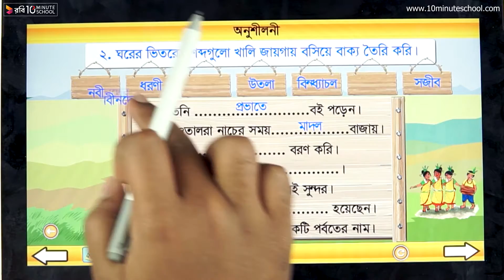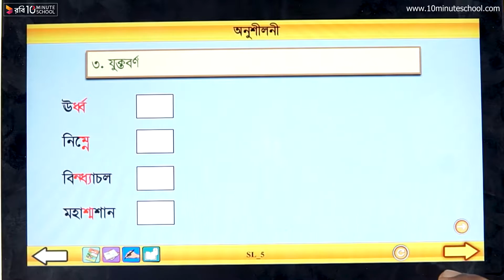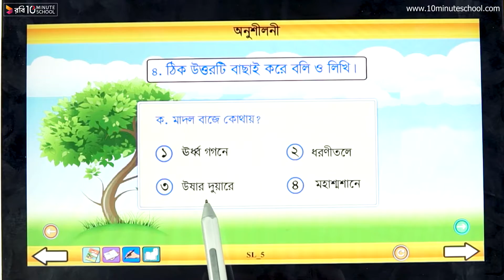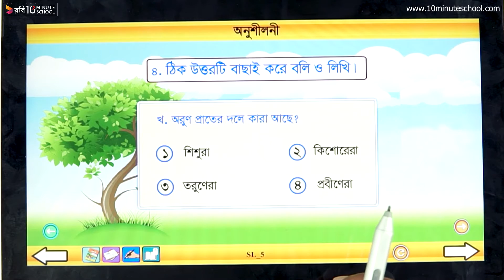০৬.০৫. অধ্যায় ৬: চল্ চল্ চল্- অনুশীলনী (পার্ট ০২) [Class 3]